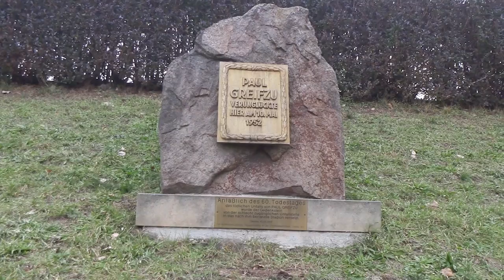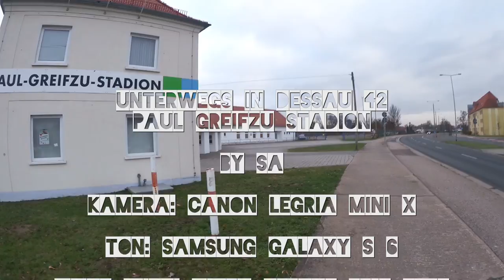Unterwegs in Dessau 42 Paul Greifzu Stadion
Es gibt mal wieder ein wenig Kultur an diesem Sonntag für euch!